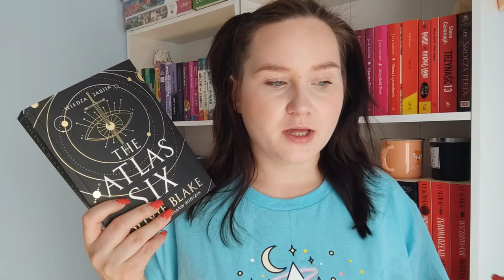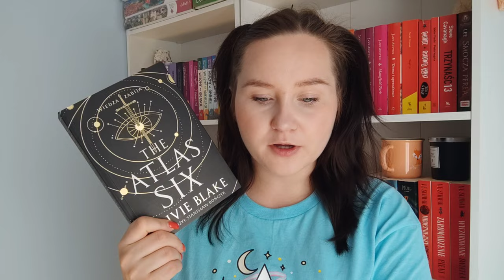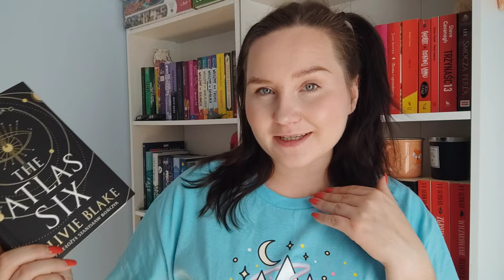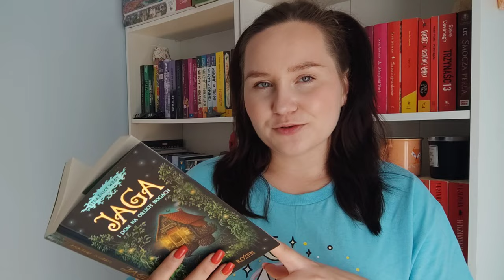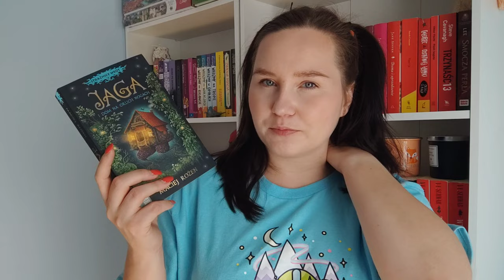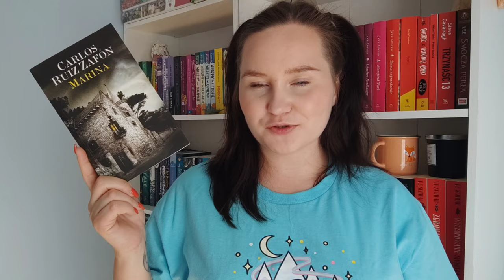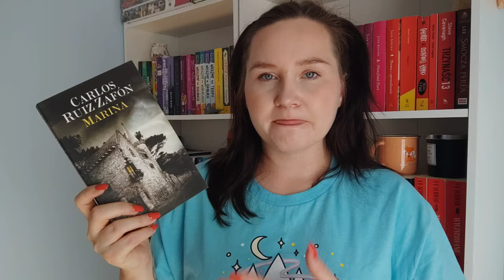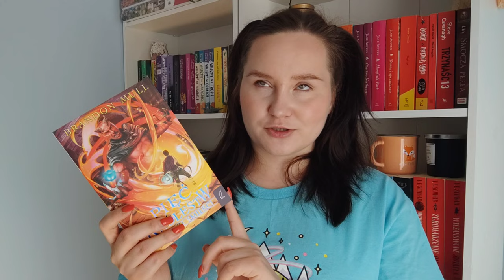Czytelnicze podsumowanie września 📚🦊 | wrap up 🎃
Hej hej 😊😊
Wrzesień już minął więc przyszła też pora na kolejny wrap up na kanale. Dawajcie znać, jakie książki Wam udało się przeczytać w poprzednim miesiącu i miłego oglądania🌸

🙃 ROZWIŃ 🙃

📽Program do montażu: InShot

Muzyka: Long Distance Relationship
Muzyk: CMT8